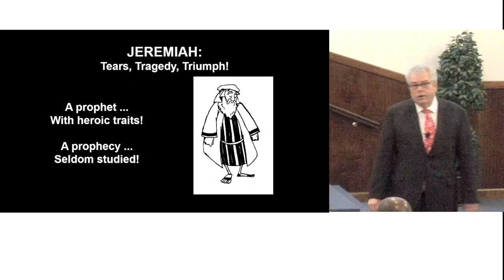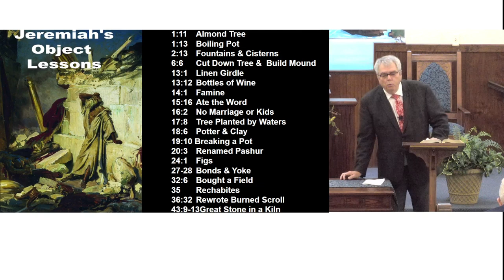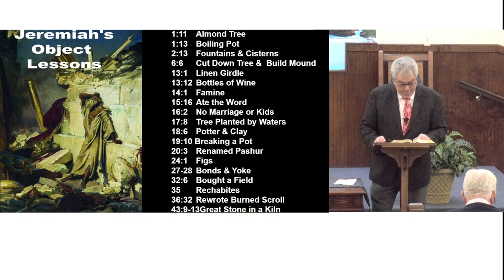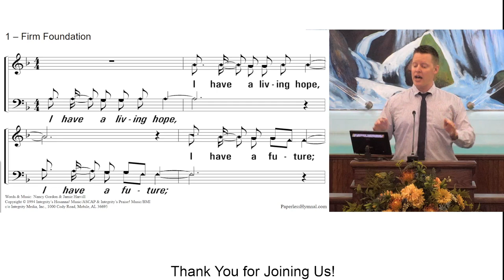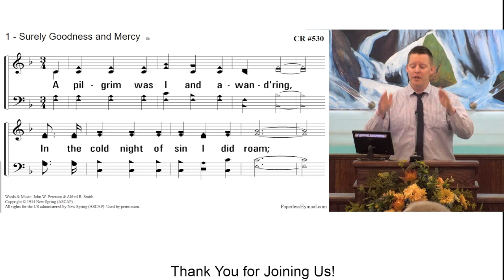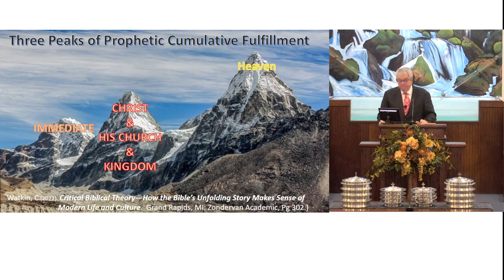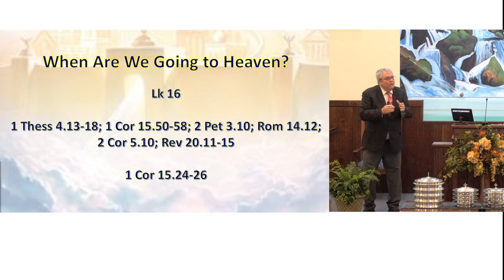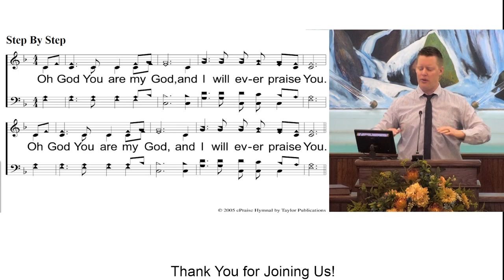1-14-24AM; Heaven- Going Home